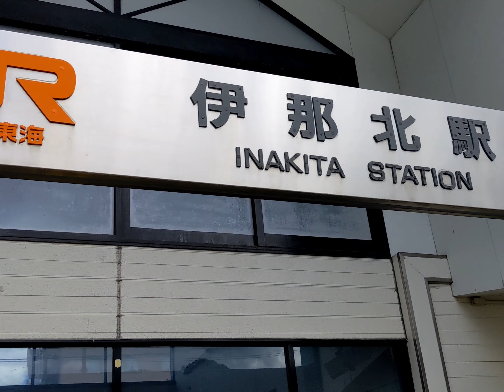JR東海 飯田線 伊那北駅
所在地 長野県伊那市山寺